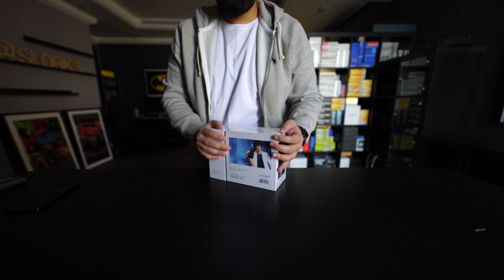إستعراض سماعات أووكي إكليبس | Aukey Eclipse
موقع الرسمي لشركة Aukey
رابط طلب المنتج Eclipse
دعم للقناة عبر التسوق في امازون.كوم
Periscope @Slorks